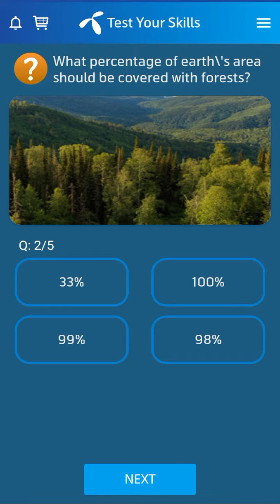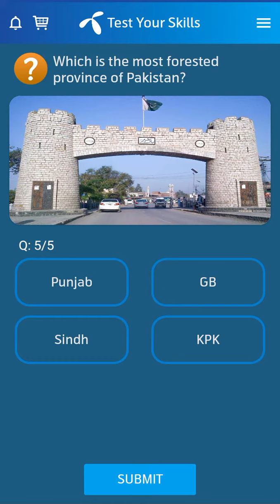18 May 2022 Telenor Questions and Answers | Telenor Questions Today | General Knowledge MCQs | Quiz